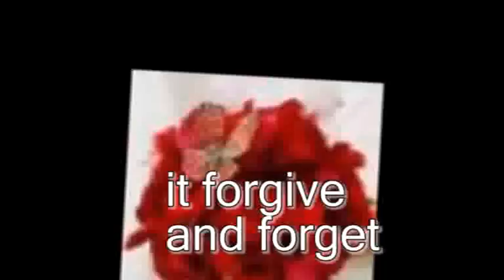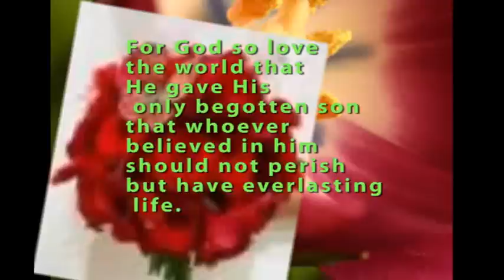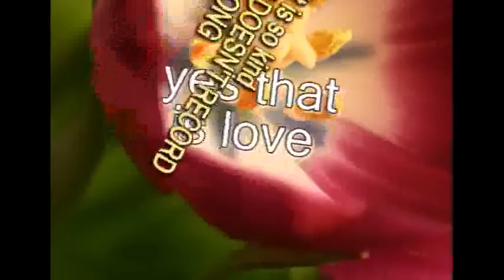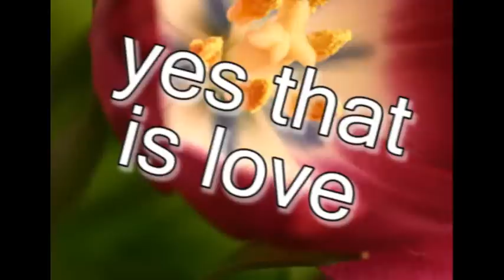LUO GOSPEL SONG 2 ,Lubanga omaro Lobo For God so love the world ,.wmv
For God so love the world ,Lubanga omaro lobo.wmv
that He gave His only begotten son